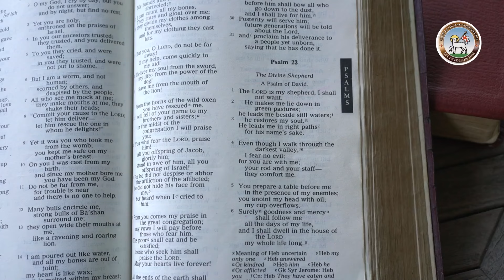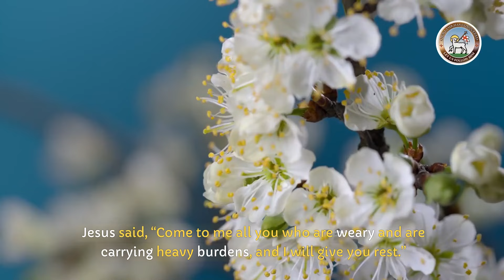Moravian Daily Watchwords for 22nd June 2024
Sister Carol Ackah reads today's Moravian Watchwords. The tradition of sharing daily Watchwords (messages and teachings from the Bible) is over 290 years old.

Be gracious to me, O Lord, for I am languishing; O Lord, heal me, my soul also is struck with terror.

Jesus said, “Come to me all you who are weary and are carrying heavy burdens, and I will give you rest.”

Dr Carol Ackah Is a member is a minister of the British Province of the Moravian Church caring for congregations at University Road and Kilwarlin in Belfast, You are invited to join the Moravian community online in their nation-wide 'Worship on the Web' on Sundays at 10:30 am on their Facebook